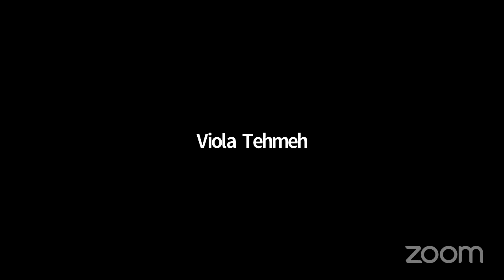LIVE ECG TJNC BOSTON